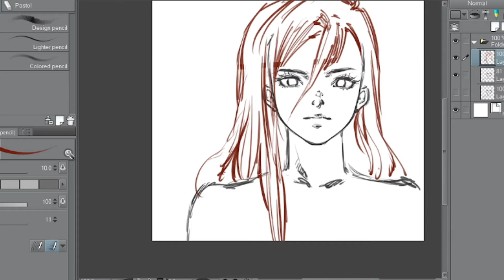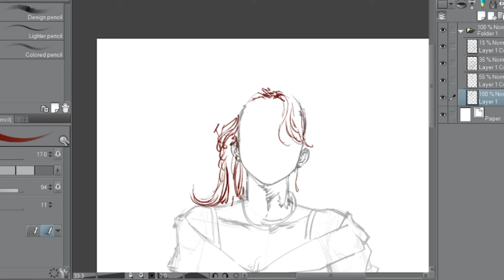2 Timelapse sketch with Clip Studio Paint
Sorry for disappearing for a while, i took a family trip last week and now I'm back!!!
Let's see this appertizer before my main course come :)